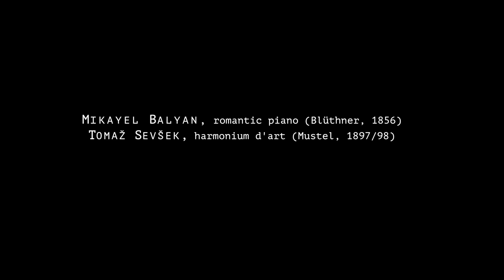Wagner (arr. Karg-Elert) • Isoldens Liebestod | Mild und leise, wie er lächelt (Tristan und Isolde)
Mikayel Balyan | romantic piano (Blüthner, 1856)
Tomaž Sevšek | harmonium d'art (Mustel, 1897/98)

Recorded live in Ljubljana on 17 September 2019
Concert series HARMONIA CONCERTANS – Early music on New Square

Photography and editing: Miha Peče

Harmonia Antiqua Labacensis
ZRC SAZU Muzikološki inštitut in Avdiovizualni laboratorij